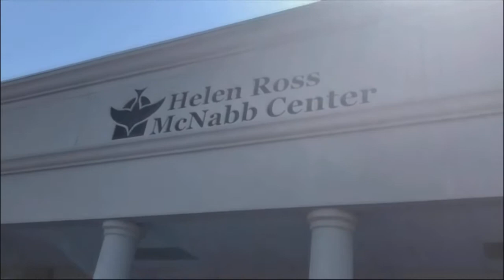Young boy celebrates graduation from McNabb Center Therapeutic Preschool after traumatic events